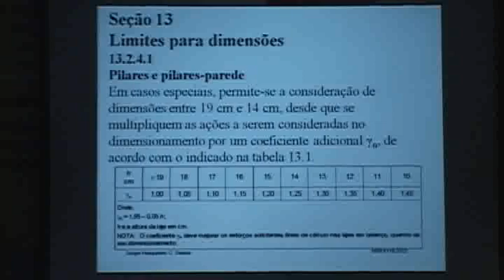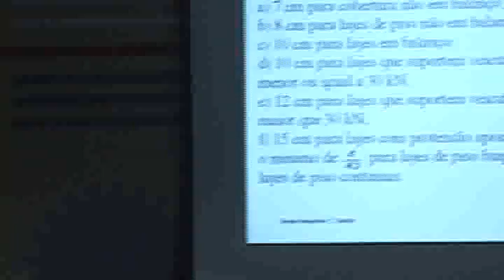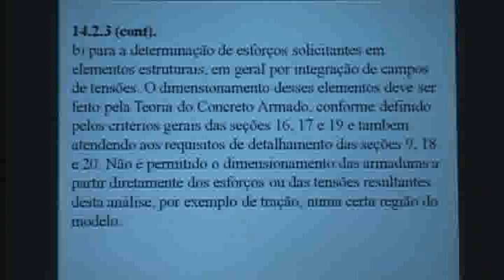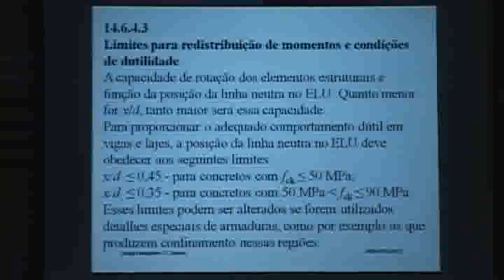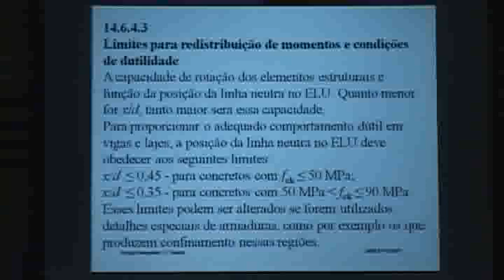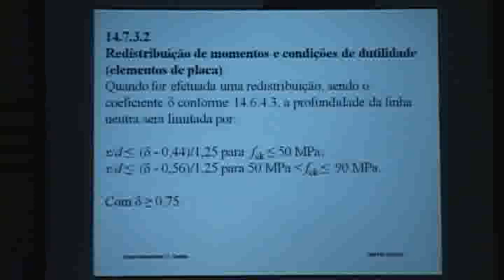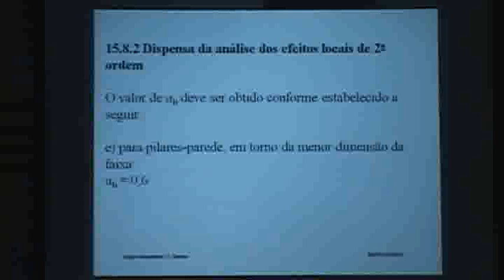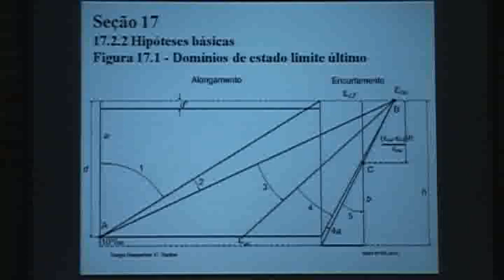Revisão da norma brasileira NBR 6118 - Parte 3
Comentários sobre as alterações introduzidas pela revisão de 2012 da NBR 6118

"NBR 6118 -- Projeto de estruturas de concreto -- Procedimento"

Palestrante: Professor Sergio Hampshire - Presidente da ABPE e engenheiro da Escola Politécnica da UFRJ.

O evento aconteceu no dia 11 de dezembro de 2012 no Clube de Engenharia.